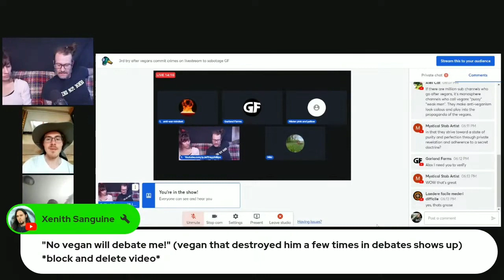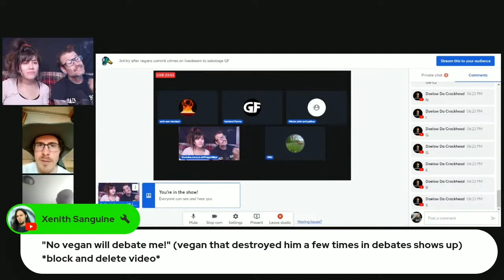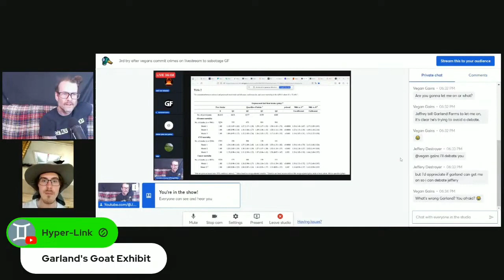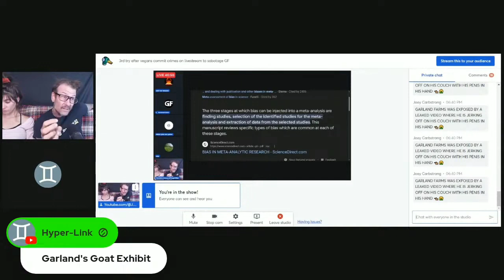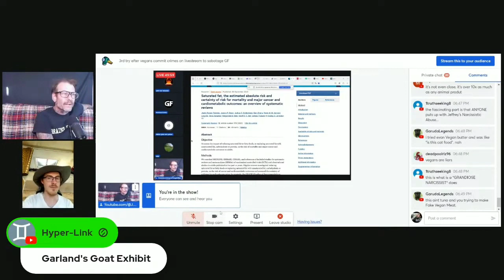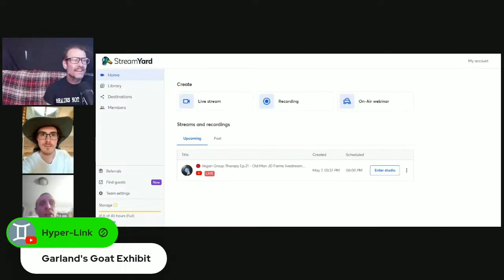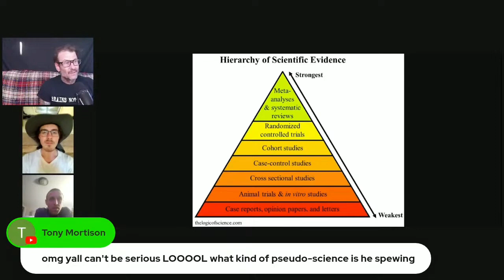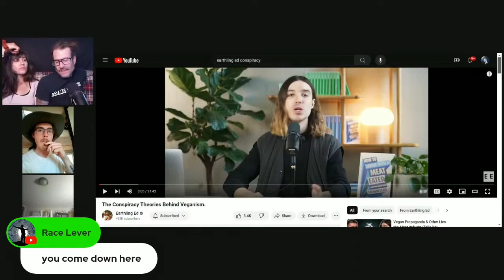Vegan Destroys Panel of Carnists @GarlandFarms Show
Vegan goes on @GarlandFarms show and destroys everyone.